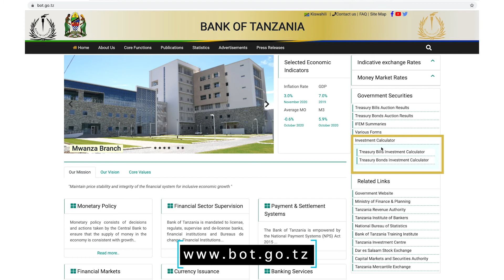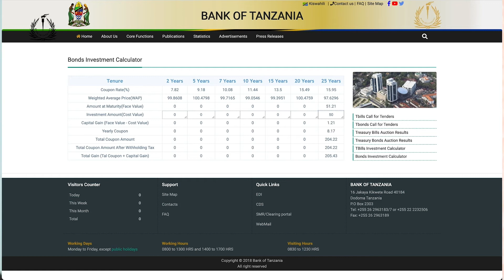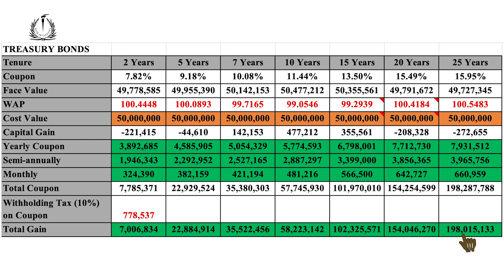MAFUNZO YA UWEKEZAJI KATIKA DHAMANA ZA SERIKALI KWA KAMATI YA PIC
​Benki Kuu ya Tanzania ikiongozwa na Naibu Gavana, Dkt. Bernard Kibesse, imekutana na Kamati ya Kudumu ya Bunge ya Uwekezaji wa Mitaji ya Umma (PIC) na kutoa elimu kwa wajumbe wa kamati hio kuhusu namna ya kuwekeza katika Dhamana na Serikali za muda mfupi  na muda mrefu jijini Dodoma.